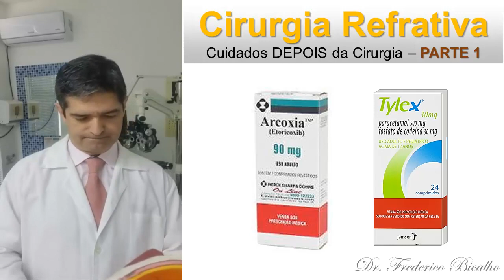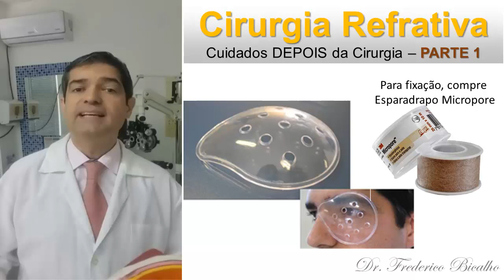Cirurgia Refrativa - Cuidados APÓS a cirurgia - parte 1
Após a cirurgia, é importante que o paciente esteja orientado sobre o que pode e o que não pode fazer para ter a recuperação mais curta e mais confortável possível. Se existir alguma dúvida, é melhor entrar em contato com cirurgião... (as informações desse vídeo serão complementadas por outro vídeo: parte 2)